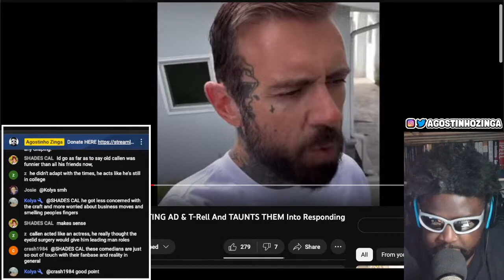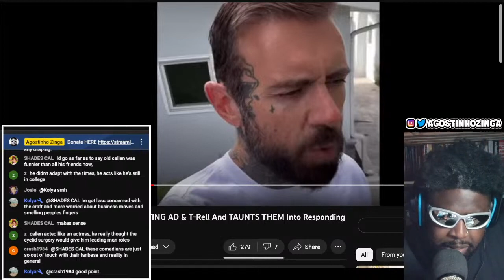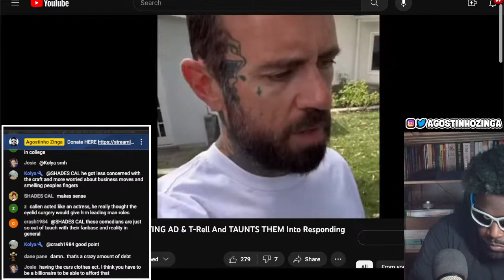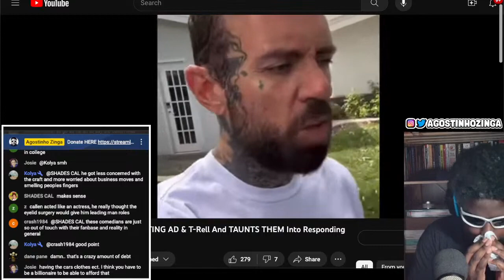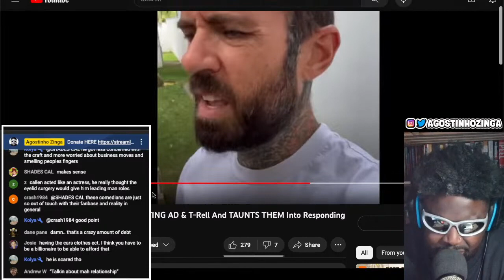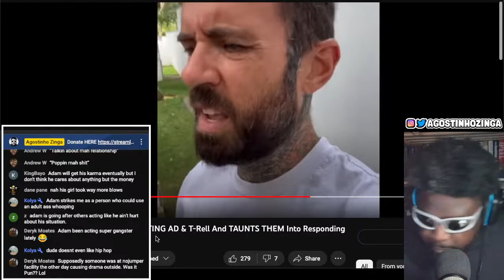ADAM22 DESTROYED TRELL AND HEATHER